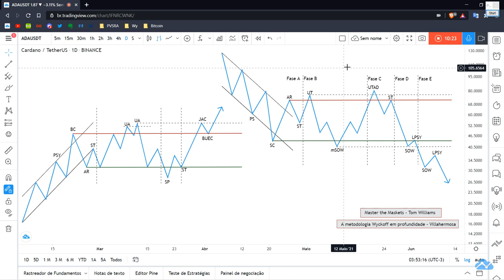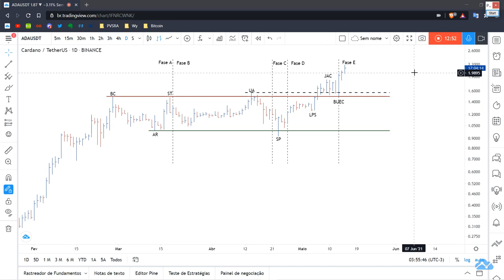APRENDA MAIS SOBRE AS ESTRUTURAS DE WYCKOFF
Conheça a maior comunidade de Traders do MUNDO! ♛ Esse vídeo é uma republicação do conteúdo contido